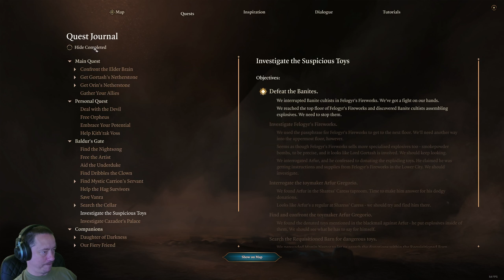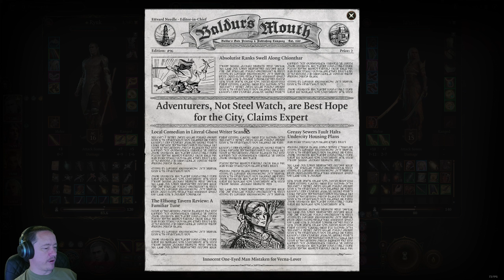Let's Play Baldur's Gate 3 Part 50 - Fireworks (Storm Sorcerer)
We found where the toys were being "enhanced" and it turns out fireworks are involved.

If you are curious about my PC setup here it is:

Processor - AMD Ryzen 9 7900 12-Core, 24-Thread Desktop Processor with AMD Wraith Prism Cooler, up to 5.4GHz
Motherboard - ASUS ROG STRIX B650E-A Gaming WiFi Motherboard Socket AMD AM5
Video Card - GeForce RTX 4070 TI
Ram - Corsair VENGEANCE DDR5 RAM 64GB (2x32GB) 6400MHz CL32